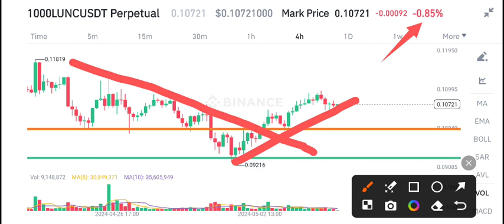Lunc Price Prediction update! Terra Classic Lunc News Today